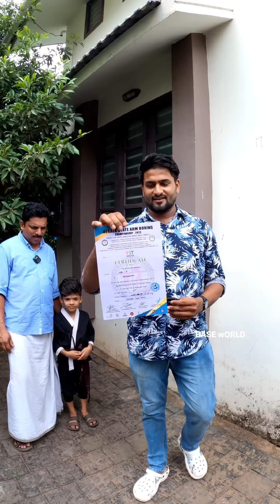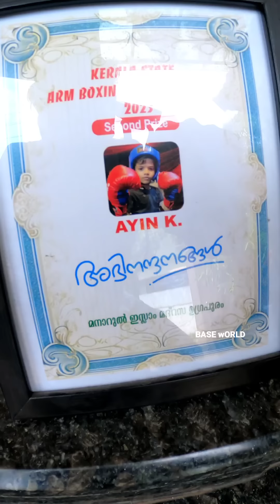ഏഴാമത്തെ വയസ്സിൽ 18 അടവുകളും പയറ്റി തെളിഞ്ഞ അത്ഭുത കുട്ടി.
വെറും ഏഴാമത്തെ വയസ്സിൽ 18 അടവുകളും പയറ്റി തെളിഞ്ഞ അത്ഭുത ബാലൻ
കുങ്ഫു കേരളത്തിലെ സെക്കൻഡ് ആയി തെരഞ്ഞെടുത്തു